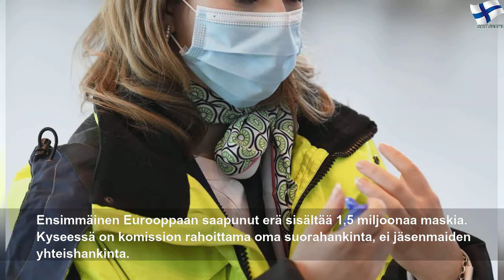Suomeen saapui 10 000 uutta suojamaskia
keskiviikko 13. toukokuuta 2020
Suomeen saapui 10 000 uutta suojamaskia | Blue Point